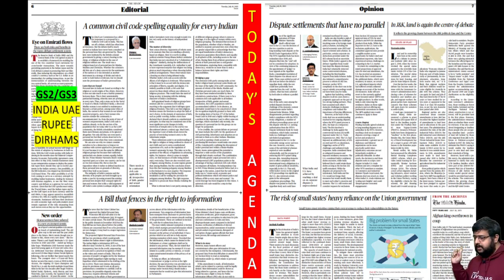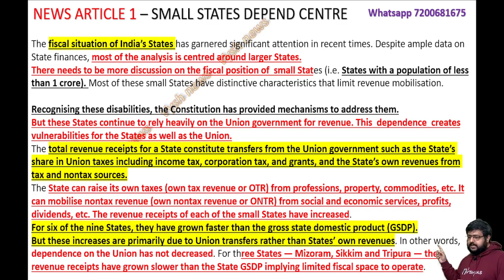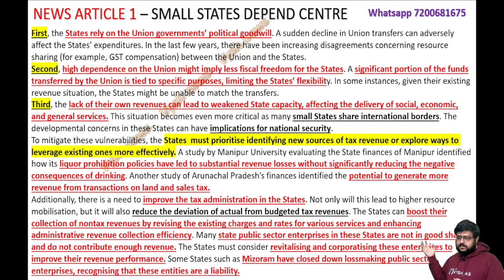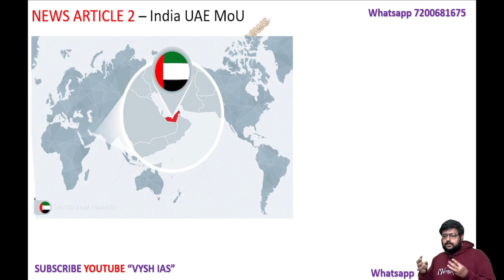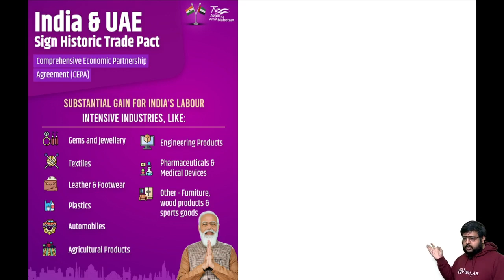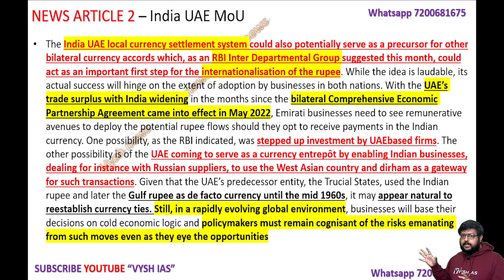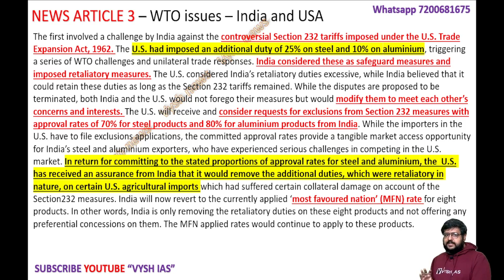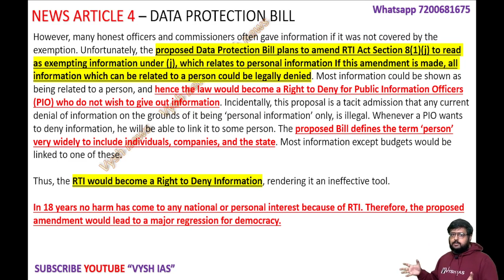HINDU EDITORIAL DAILY | July 18 | TUESDAY | Hindu news paper analysis daily | Vysh IAS Hindu news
2024 1 year timetable test series is out

UPSC Prelims 2023 result date | Vysh IAS
When will upsc 2023 result come?
upsc 2023 prelims result day?